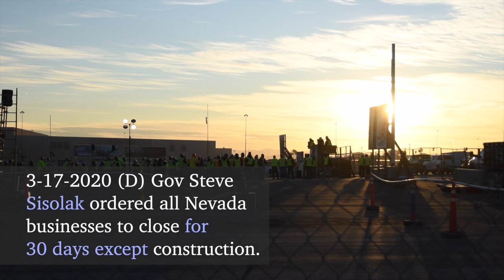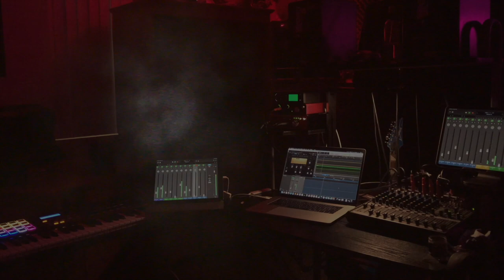128 DAYS: Allegiant Stadium Construction Update Las Vegas Raiders: Worker Tests POSITIVE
BREAKING! A worker has tested positive for the coronavirus at Allegiant Stadium in Las Vegas, the Home of the Las Vegas Raiders. The Governor has order all residents to avoid group gathers of 10 or more. The Allegiant Stadium is Las Vegas gathers 2000 workers each morning for a meeting. Throughout the day, construction workers are in very close contract. The symptoms do not show for up 2 weeks. That means the person who contracted the virus on Friday 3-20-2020 could have infected the entire crew before realizing he was sick.